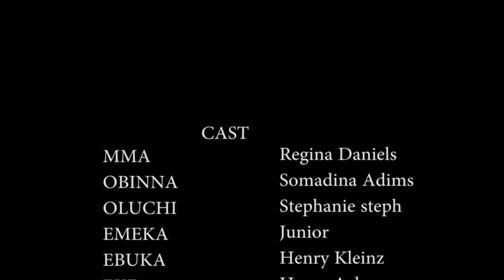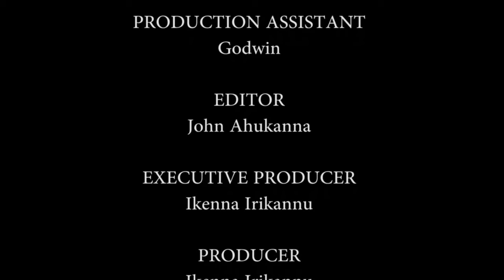Every Powerful Prayerful Christian Must Watch This Movie To See That God Is Great - Nigerian Movies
Mma and Obinna loves each other so much but there are hurdles they have to overcome to be with each others.

First-ClassTV#nigerianmovies#CANADA#JAMAICA#USA#UK#TRINIDADANDTOBAGO#africannigerianlatestmovies#ruthkadiri247#Truelifestory#reginadaniels